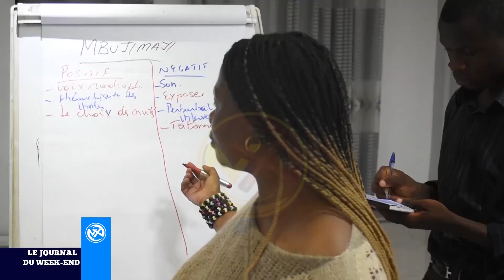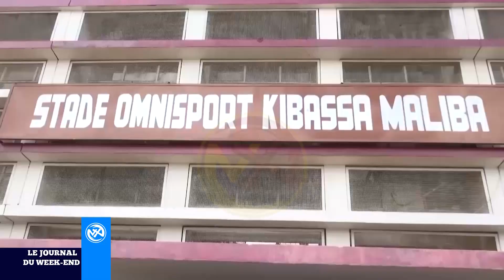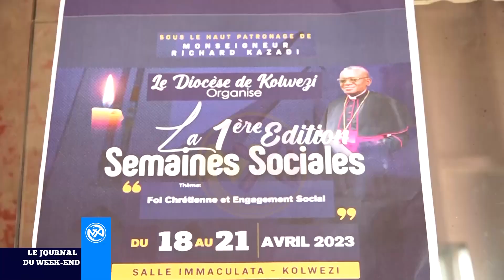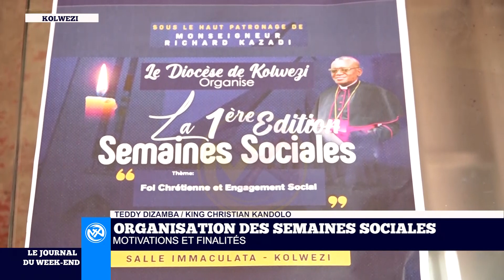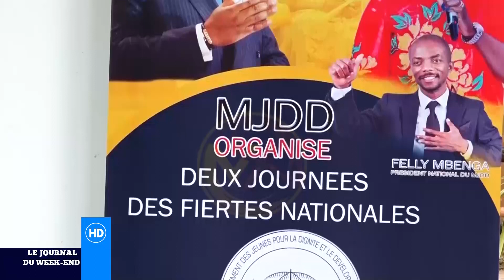Le Grand Direct du 16 Avril 2023, rdc : 94ème réunion du conseil des ministres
Le Gouvernement annonce la délivrance des cartes d'identité